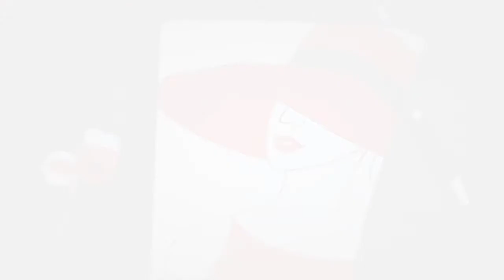Painting of a girl with red hat 😍